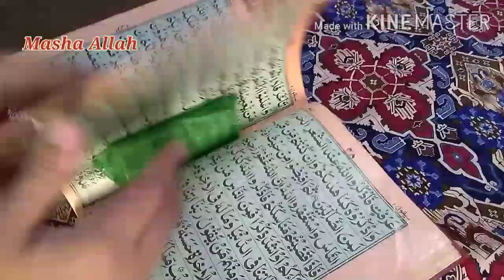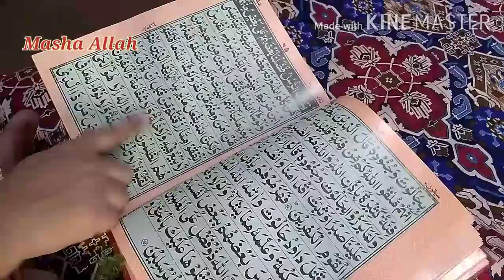Aj Bachon ki shopping q ki/kids spacial potato friesbread pizza recipe/family vlog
Aslamoalaikum dear friends
Family vlog ..shopping vlog...
Vlog family
Vloging
Please watch my vlog
Desi lifestyle with zahra